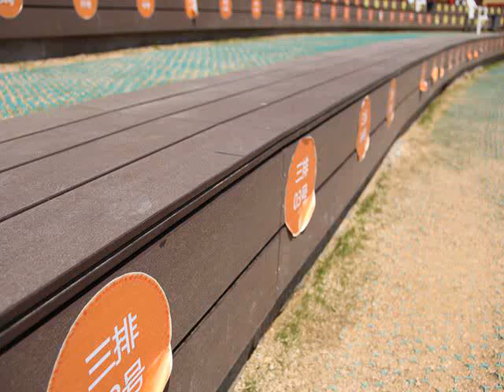wood plastic composite flooring UAE retailers